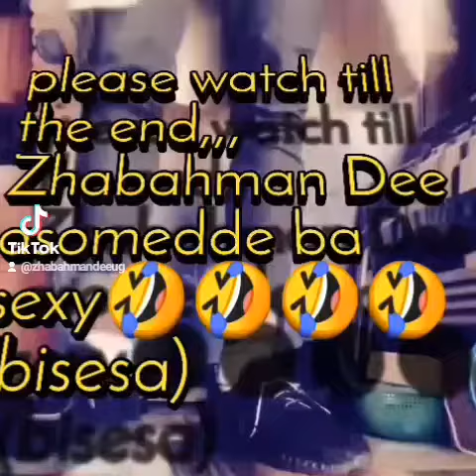watch till the end